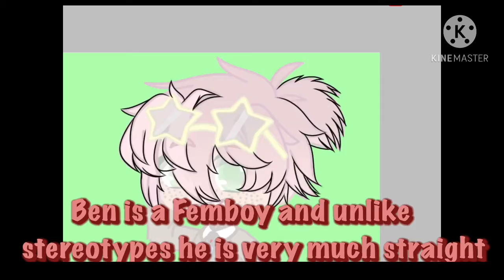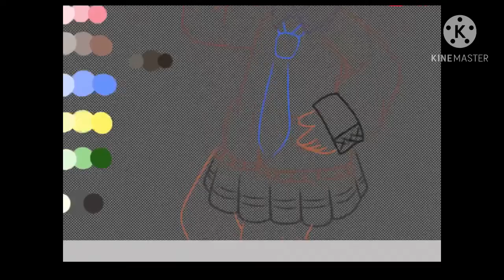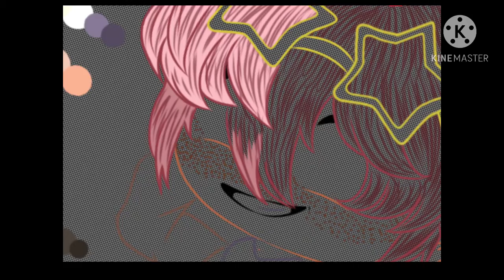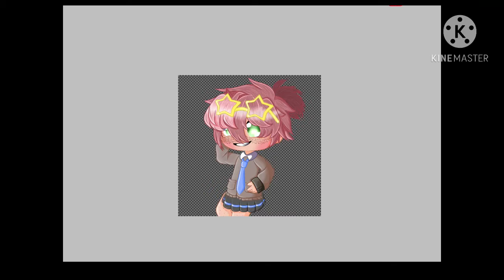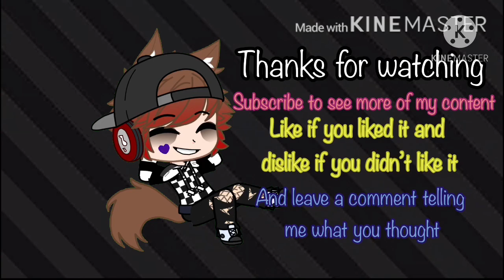Gacha Club Edit (Ben)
Apps Used:
ibisPaint x
Kinemaster
Gacha Club